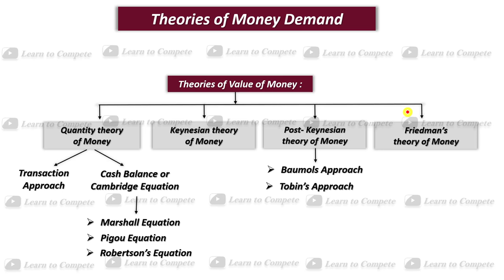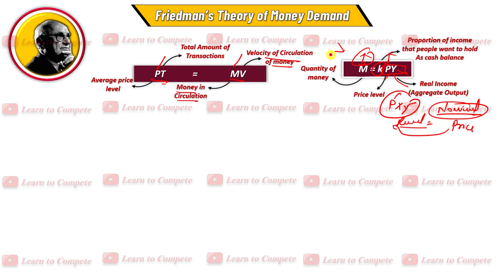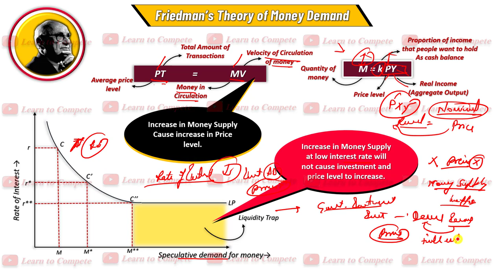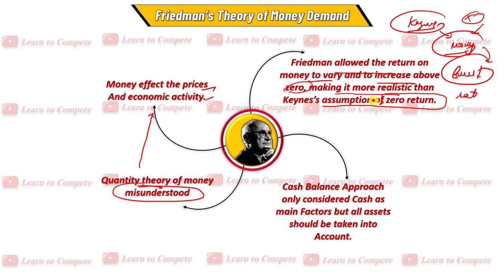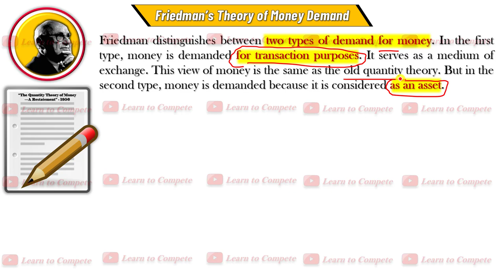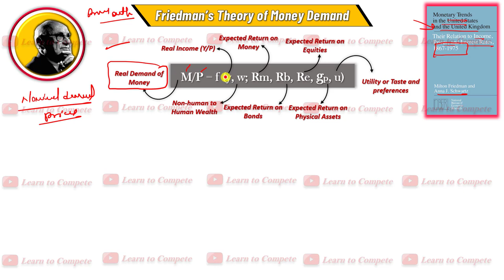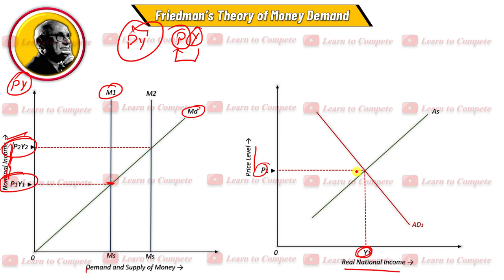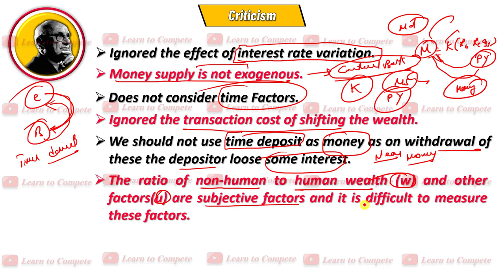#44 Friedman's Restatement of Quantity Theory of Money | explained by Hardev Thakur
In this video we have talk about what is quantity theory of money and what are different types of quantity theories of money and its different versions like fisher's transaction approach to quantity theory of money, Income version of quantity theory of money, Keynes version of quantity theory of money demand, Cash balance approach of quantity theory of money which is also known as Cambridge approach of money demand or neo classical approach of money demand, Friedman's restatement of quantity theory of money.

Chapters :-
0:00 Intro
1:00 Background
4:18 what Friedman said
9:41 Friedman's Equation
21:35 Diagram presented
23:38 Criticism of Friedman